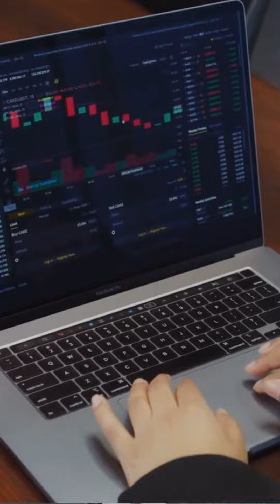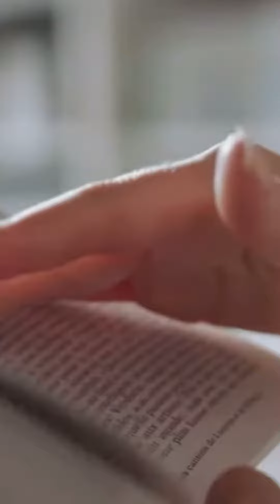Self Improvement Guide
May nag ask sa tiktok so sagutin natin

Our Free Course is Available on our discord